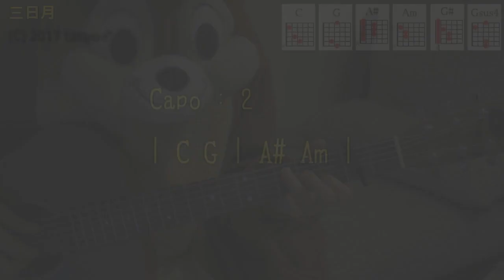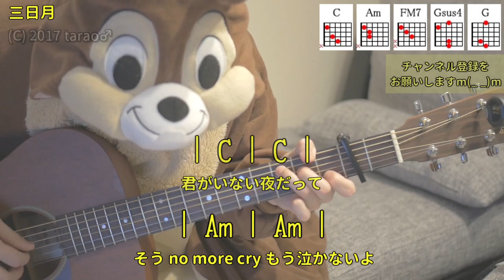三日月／綾香／ギターコード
「絢香」さんの「三日月」を弾き語り用にギター演奏したコード付き動画です。